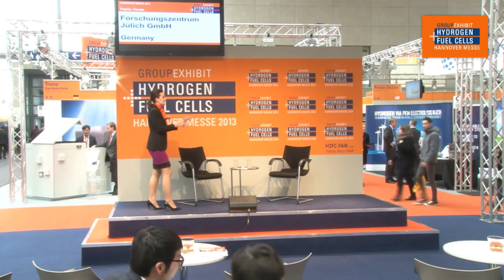R&D for PEM Electrolysis with Regard to Large-Scale Hydrogen Production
Forschungszentrum Jülich GmbH
Topic: Fuel Cell Systems for the Utilization of Biofuels
Speaker: Prof. Ralf Peters, Head of Fuel Processing and Systems
Date: April 10, 3:40 pm